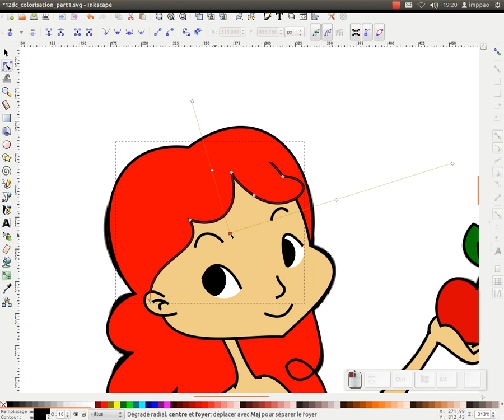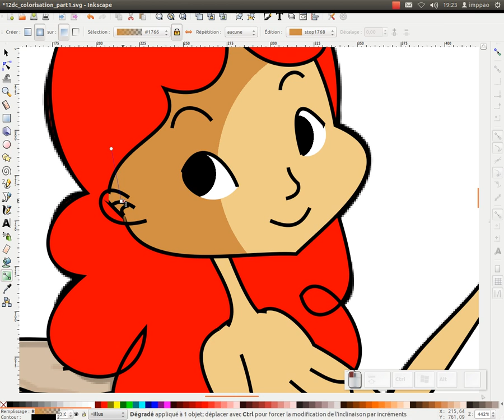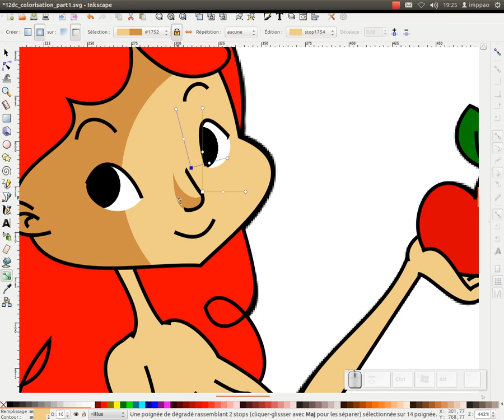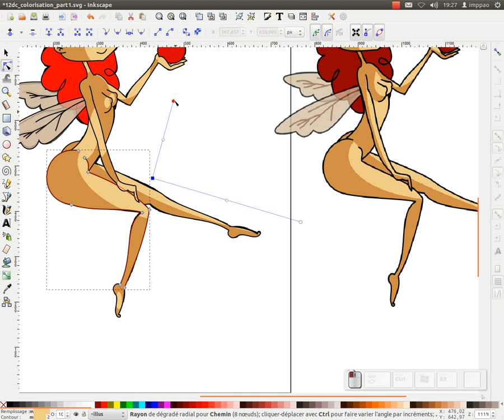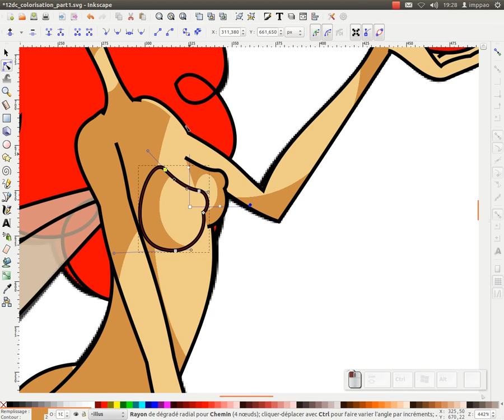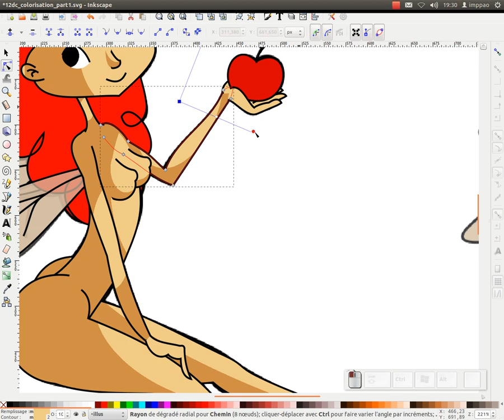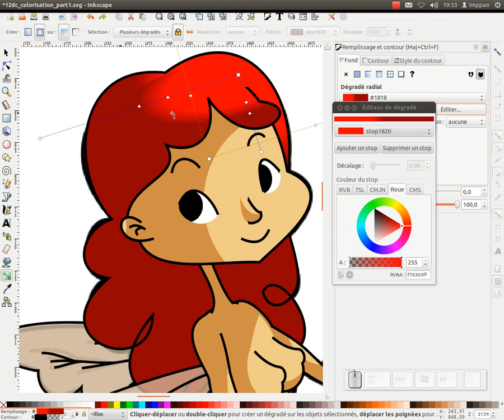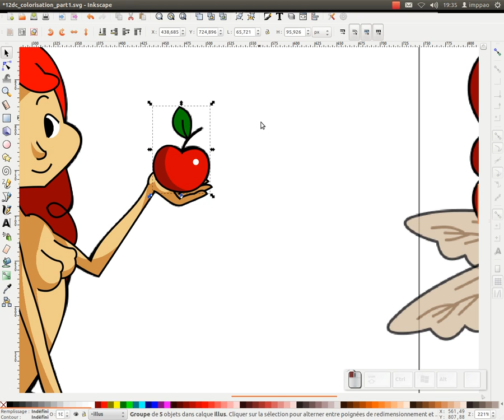Tuto inkscape : La colorisation avec inkscape - part 2 : les dégradés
Nous allons aborder dans cette deuxième partie, sur la colorisation dans inkscape, l'utilisation des dégradés (pour une mise en couleur rapide)